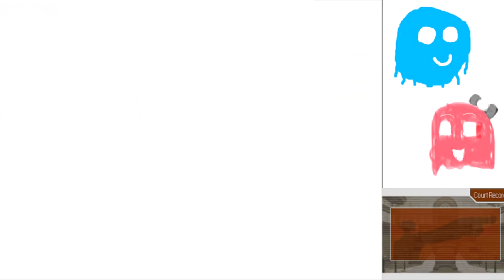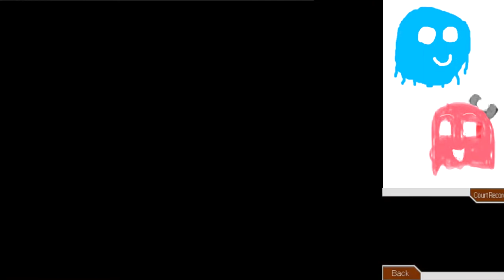Arty and Marty Play Ace Attorney Part 12: For a grown up, you sure are dumb!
We wrap up the investigation by trading Pokemon cards.